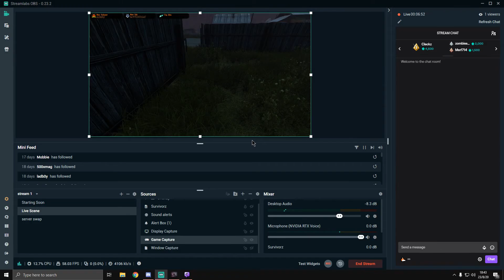When a challenge turns into my BEST adventure yet!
In this video i was doing a challenge on stream, only being able to use the first gun/s (primary and a secondary) i found or killed for, i could upgrade my weapons by then killing  someone and taking theres, during this we met the man named Chuck... the rest is history!

i realised my audio levels arent the best this will be fixed for next week!

I tend to stream on twitch atleast 3 oor 4 times a week, and im aiming to upload one video a week here, to keep updated join my discord or drop me a follow on twitter!